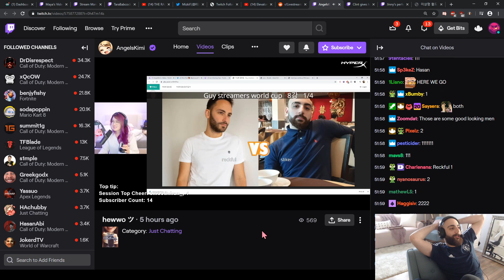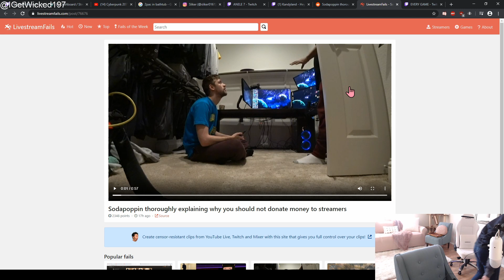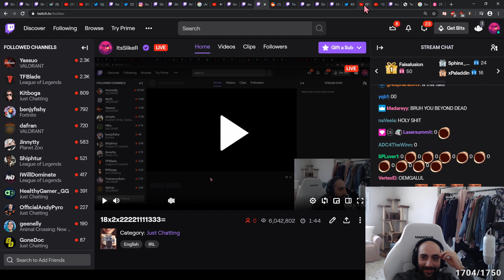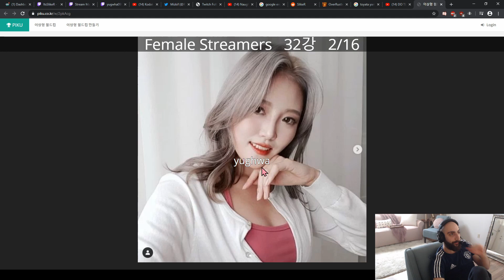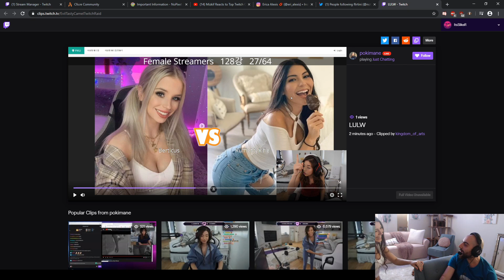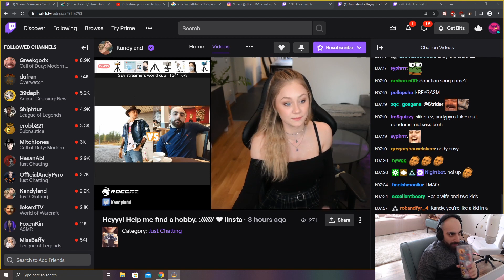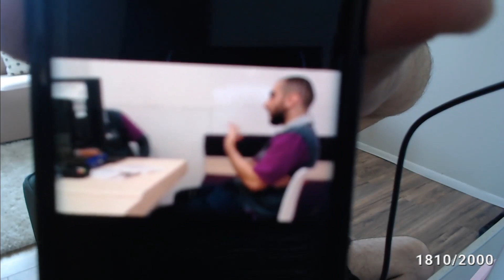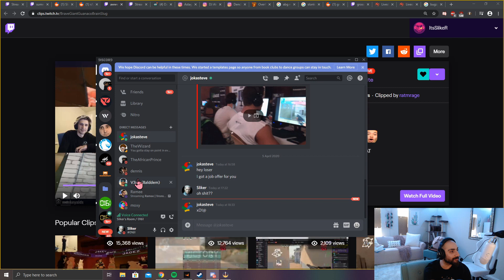Besf of ItsSlikeR April 22nd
The most watched clips of ItsSlikeR for the past 30 days on twitch.

Message us with a link and they may be added to the weekly
highlights/recap video!